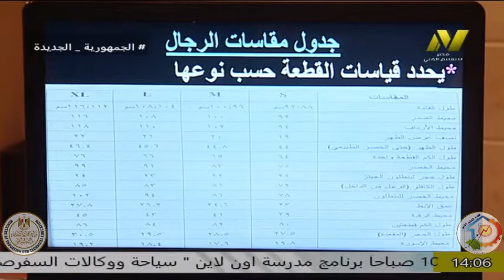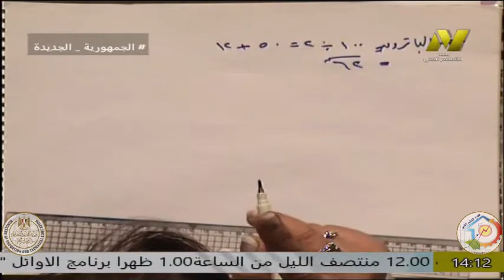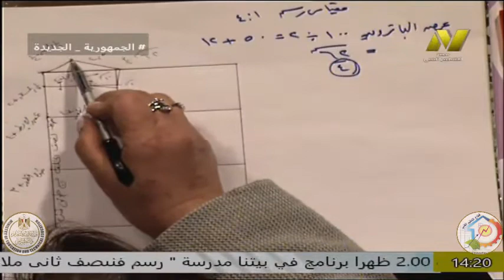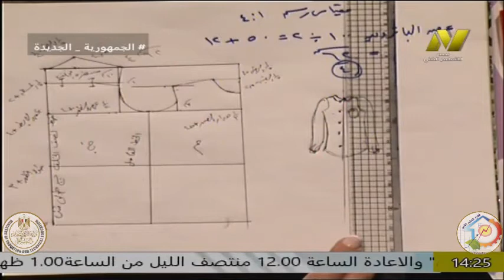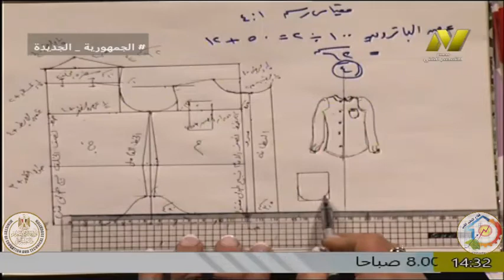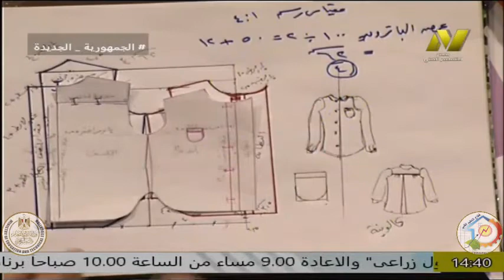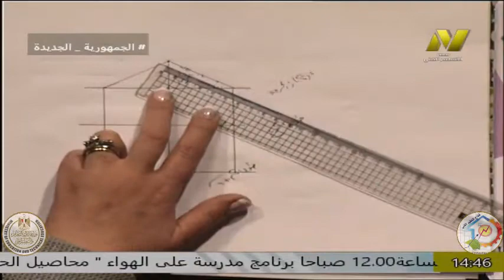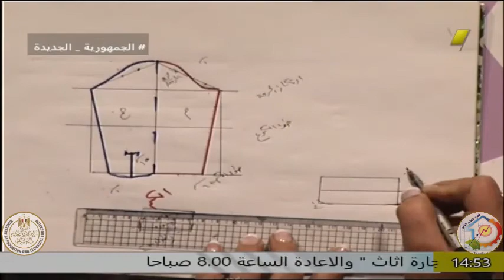الصف الثانى صناعى - ملابس جاهزة - رسم فنى - قياسات الملابس الرجالى - أ بسمه وديد